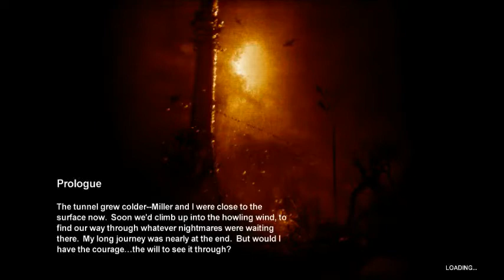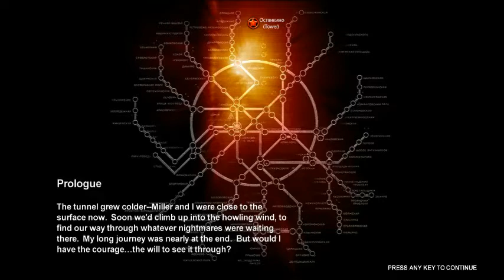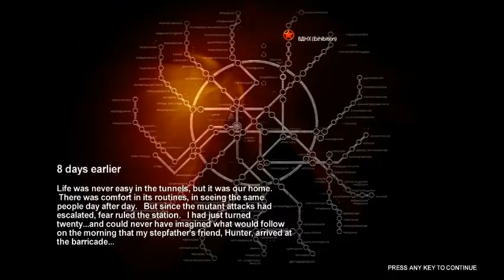Let's Play with DjFinal: Metro 2033 pt. 1